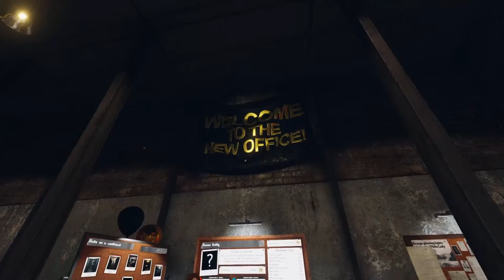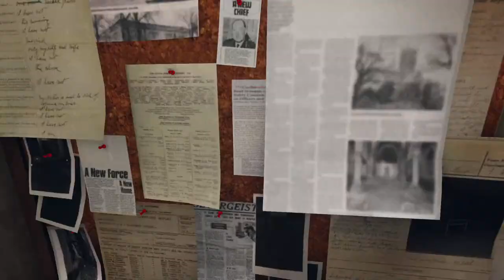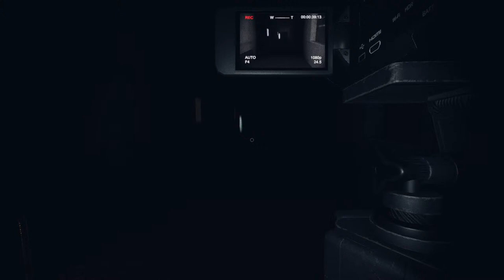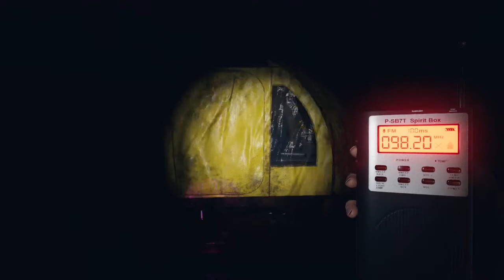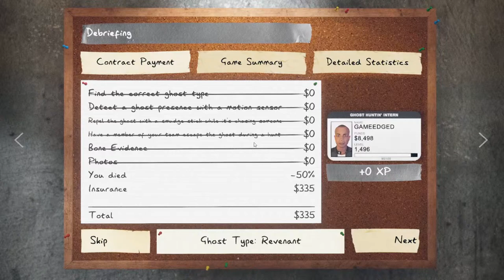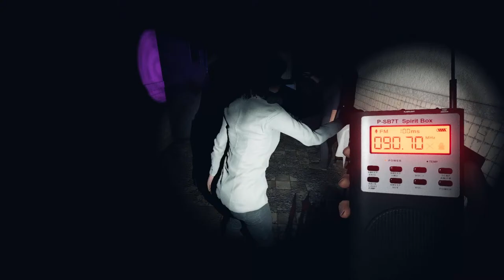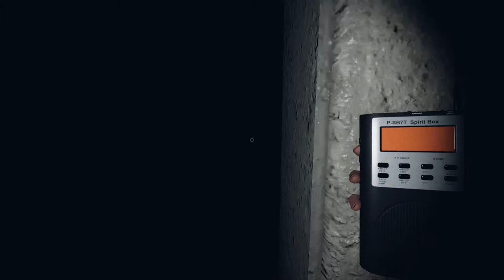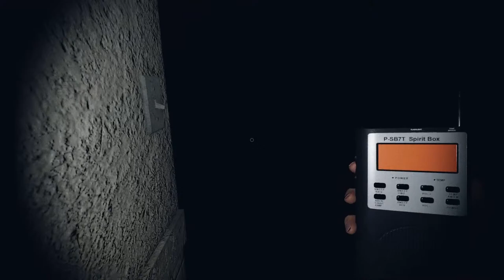Apocalypse Major New Update | Phasmophobia Gameplay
New Apocalypse Update | Phasmophobia Gameplay Let's Play

Big thank you to my Thunderstruck Members:
►Dark Rogue ►Paul Rouleau ►Tri3claw ►Kyolover16 ►Leetah M ►Will ►Always Broke ►heffer556 ►Raven Nevermore ►Druzilla Kay ►Jazzesanz  ►Caitlin Walsh ►Princess Rage ►CrazyGaming ►Marilyn ►Travis G ►Sikandar Durrani ►Crystal Halstead ►Amp ReVamped  ►Daniel Douglas ►Trippy OG  ►Cody Christofferson ►softspoken1one ►Tactical_Salt99 ►Raven Knight ►eve urkel ►adocPOLICE ►Glory Stars